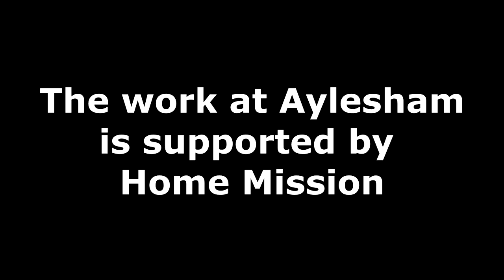Aylesham Baptist Church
A brief look at Aylesham Baptist Church, where support from Home Mission has helped a small congregation call a young pastor to help in their mission.